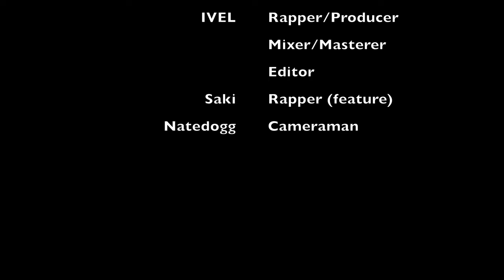Mess Around (Official Music Video)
Official music video for my song Mess Around off my 1000 Hours EP.